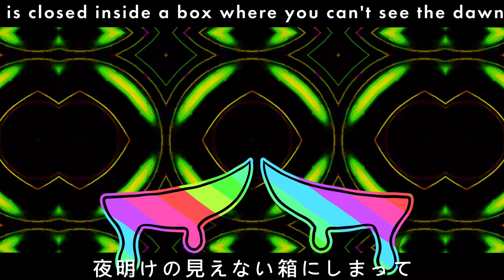DUST DUST CURSE // ANIMATION MEME [OC]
I've been wanting to do this animation meme for a while, and also start making animation memes again.
I thought I would do this one with my OC Jingles! She is some kind of cat monster thing, and yeah she's a girl.
I experienced with After Effects for this animation and I think the result is pretty neat! I just had to stare at lots of flashy colors for a while, but other than that I had fun making it.
No way I made a video that's not about Deltarune or any other fandoms???

Softwares used: Adobe Animate, After Effects, Clip Studio Paint
Character: Jingles
FPS: 24